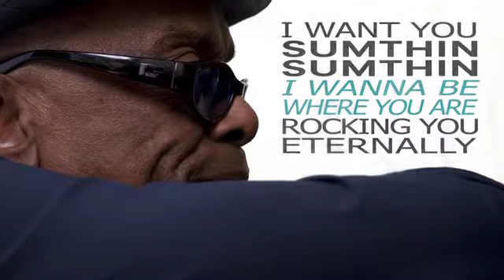LEON WARE "Minister of Sensuality"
2010 EPK:

From Michael Jackson's "I Wanna Be Where" to Marvin Gaye's entire "I Want You" album- from Minnie Riperton's "Inside My Love" to Maxwell's "Sumthin' Sumthin"- songwriter LEON WARE has proven to be a consummate messenger of love at its most soulful,spiritual and sensual.